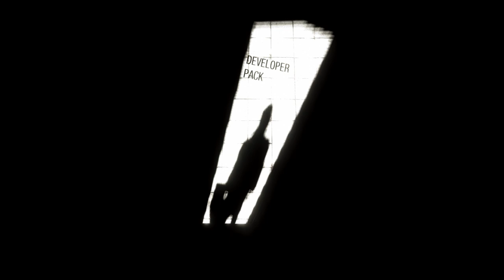METRO LAST LIGHT LET'S PLAY!! (6) Developer Pack [STREAMING]